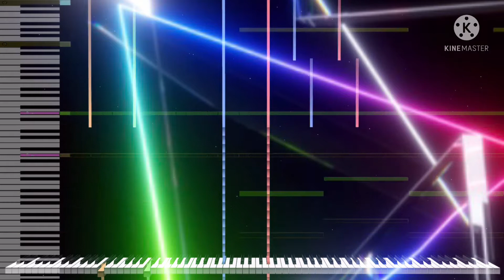[Black Midi] The Opportunity v1.1, 3.95 Million notes, MBMS and Knock.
Midi info.
File name; The opportunity 1.1.mid
Notes; 3,951,735.
Blacker; MBMS and Knock.

Software info.